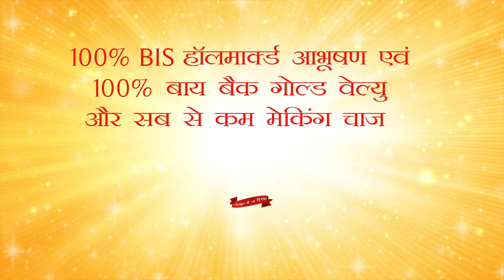डरा सकता है ये वीडियो आपको,अकेले मत देखना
India: This video taken from social media looks really intimidating. It can be seen clearly how a snake chases a prey for itself by clinging to electric wires.